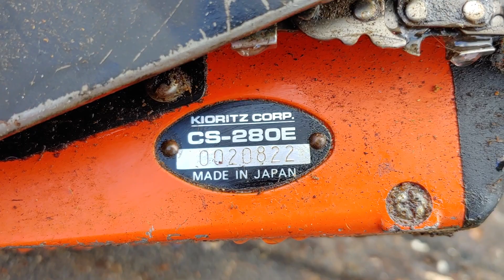Firewood & The Beginnings Of Old Echo 280E Resurrection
Here I go over an 80s Echo top handle chain saw and the plan I have for it.. Can it be resurrected we will find out with time.